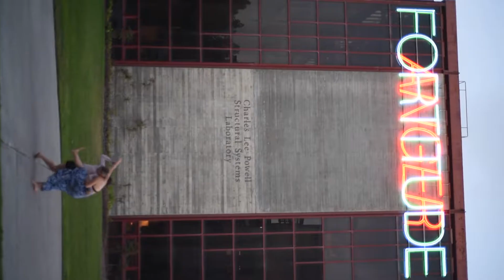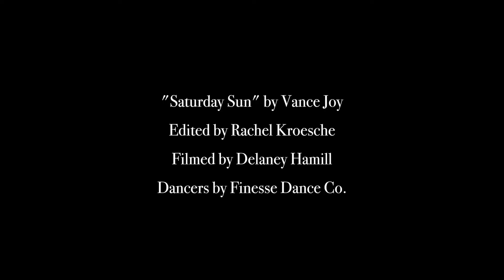2018 Audition Promo